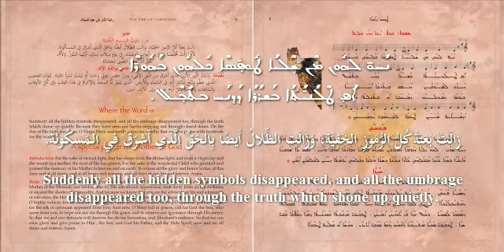3 Eqbo عقبو، نوح لهون من شليو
The CD "The Fire of Christmas" recorded by the Iraqi Syriac Catholic Sacred Music Working Group directed by Poles Gajo was produced by and with the support of the Laus Plena Foundation and distribuited freely within the Syriac Catholic community in Iraq. The Laus Plena Foundation encourages its wide diffusion by any available mean, for learning and teaching of the beautiful songs of the Iraqi Christmas tradition, and for a reinforced participation of the congregation to the celebrations.
تراتيل "شعلة الميلاد" إشراف اللجنة الموسيقية للكنيسة السريانية الكاثوليكية في العراق بإدارة بولص كجو، بدعم من مؤسّسة لاوس بلينا تم توزيع هذا العمل في ابرشية السّريان الكاثوليك في العراق. تشجّع مؤسسة لاوس بلينا نشر هذه التّراتيل بمختلف الطّرق، بغية تَعلّمها وتعليمها، وصولاً لمشاركة الجماعة المؤمنة في الاحتفال الليتورجي مشاركة فعّالة.